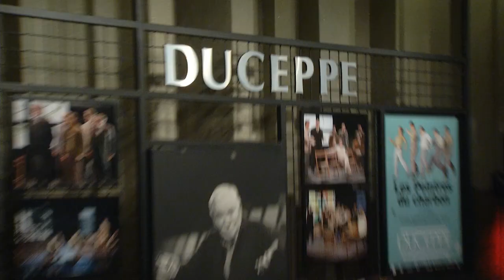Tapis Rouge - Les Peintres du charbon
Découvrez autrement la pièce Les Peintres du charbon grâce au point de vue de Winston McQuade artiste peintre.

de Lee Hall
mise en scène de Claude Maher

avec Marc Beaupré, Emmanuel Bilodeau, Normand D'Amour, Denis Houle, Marie Michaud, Mélanie Pilon, Gabriel Sabourin, Serge Thibodeau

traduction de Monique Duceppe

En 1934, des mineurs d'Ashington voient arriver un enseignant qui, contre toute attente, va les initier à l'histoire de l'art. Abandonnant rapidement la théorie pour la pratique, les mineurs se mettent à peindre.

Le résultat sera absolument stupéfiant!

En quelques années seulement, leur talent sera reconnu et leurs œuvres largement diffusées. Et chaque jour, ces hommes vont continuer à descendre dans la mine pour y travailler.

Basée sur un fait réel, voici une pièce qui parle non seulement de l'importance de nourrir le corps et l'esprit mais qui parle aussi de la nécessité de nourrir l'âme. Cette extraordinaire aventure artistique des mineurs d'Ashington est la preuve vivante que l'art n'est jamais le privilège exclusif de certaines classes sociales, qu'il est accessible à quiconque veut se lancer à la découverte de soi.

Les Peintres du charbon, un témoignage vivant sur l'importance de l'art dans nos vies, par l'auteur de Billy Elliot.

Les Peintres du charbon, une œuvre profondément touchante et vivifiante qui célèbre l'âme de la classe ouvrière.